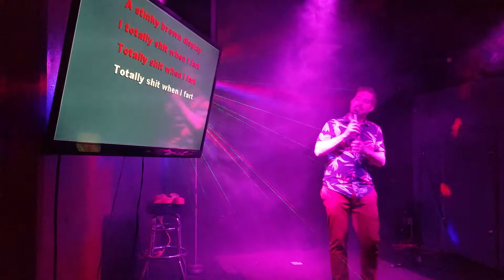Totally Shit When I Fart (karaoke parody of "Total Eclipse of the Heart")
From Pants Karaoke Parody Night 2019
Warning: Adult Language, Poop Jokes